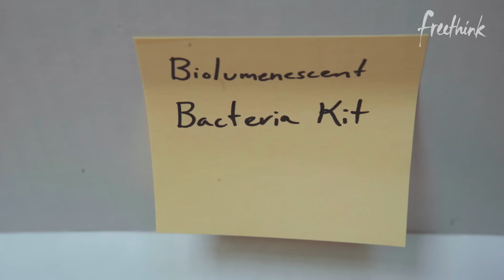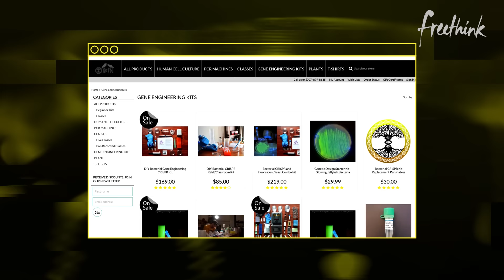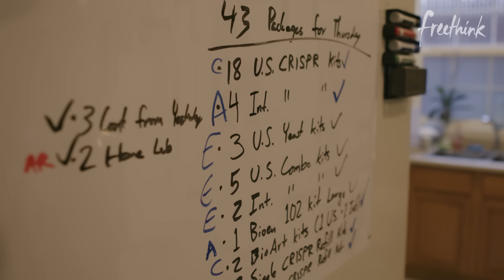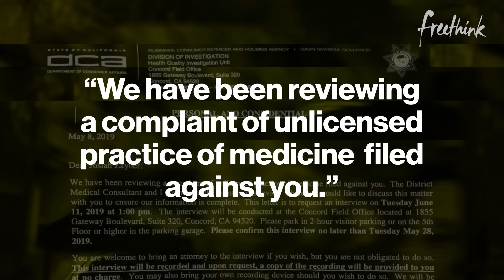DIY Biohacking: Do(n’t) Try This at Home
A mail-order CRISPR kit, manufactured by Dr. Josiah Zayner is turning the scientific and medical communities upside down.

Zayner, a biophysicist turned biohacker, believes we’re dragging our feet on realizing CRISPR’s potential. So his do-it-yourself CRISPR kit allows people to experiment with gene editing in the confines of their own homes.

Many critics argue that genetic engineering should be strictly left to the licensed and trained. However, Zayner thinks the possibly life-altering effects of CRISPR technology far outweigh any adverse concerns.

Zayner’s hope is to make CRISPR accessible to everyone, rather than limit its access to the rich and powerful.

Christopher Lewis Dawkins was mistakenly omitted from the video credits. Dawkins is the cinematographer for the story.

See the full article on biohacking and DIY gene editing

Follow Freethink.